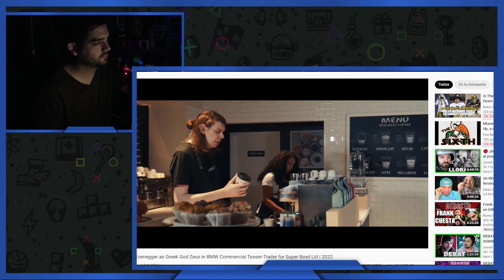ZEUS - Arnold Schwarzenegger (Official Teaser) | BMW teaser trailer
Hace unos dias se habia publicado un poster de la supuesta pelicula o serie.
Something Electric is Brewing | BMW USA x Arnold Schwarzenegger (Official Teaser)